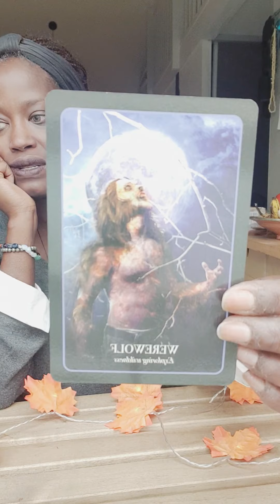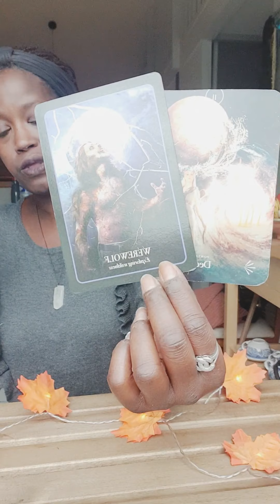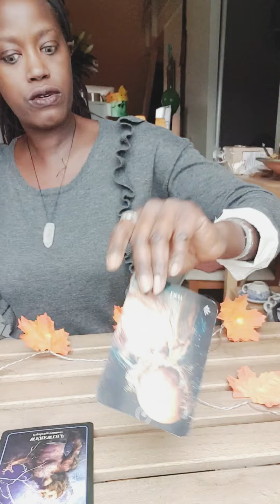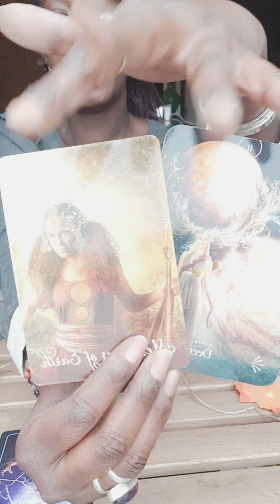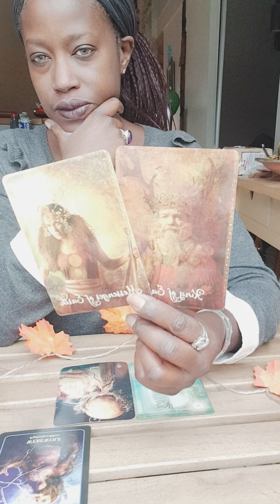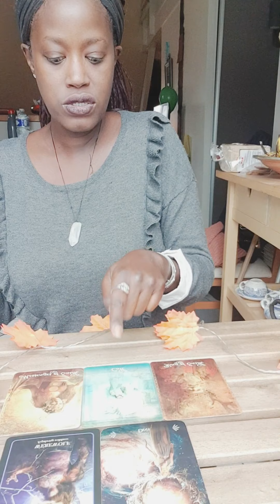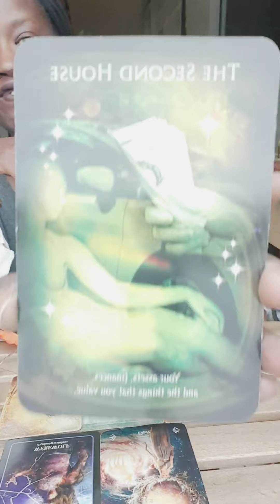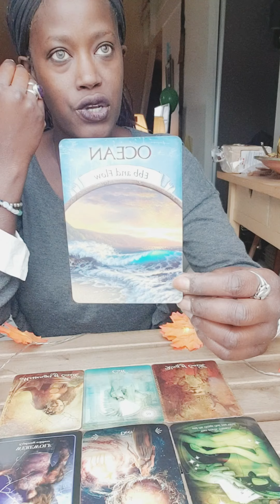VIRGO-"THINGS ARE FALLING INTO PLACE!YES!!!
ASTRO INTRO - 00:00
READING - 3:02